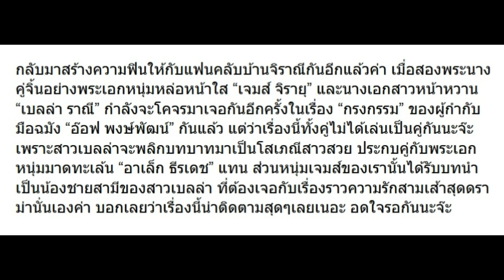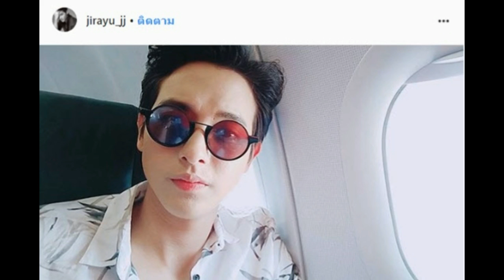เบลล่า เตรียมเล่นละครกับ เจมส์ จิ แต่ไม่ได้คู่กัน มาดูกันว่าทำไม!